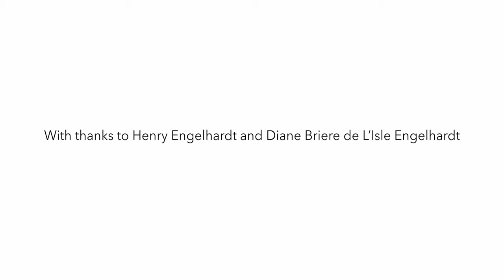UWC Atlantic College - 'Moondance Sports Hall and Social Centre', progress June 2016